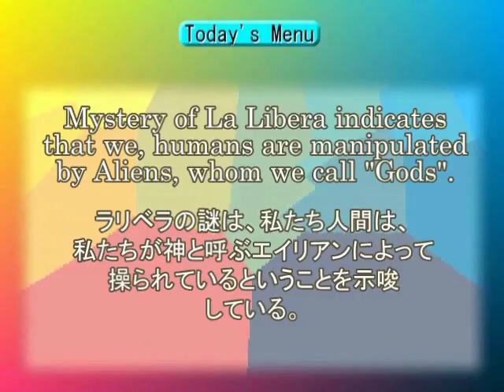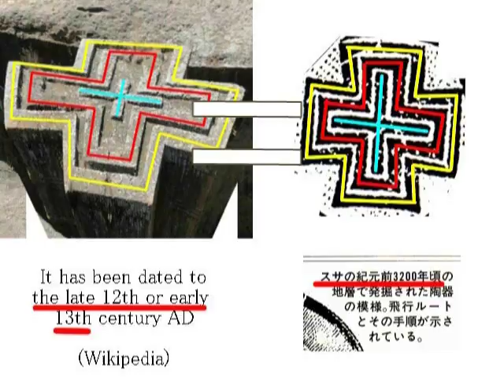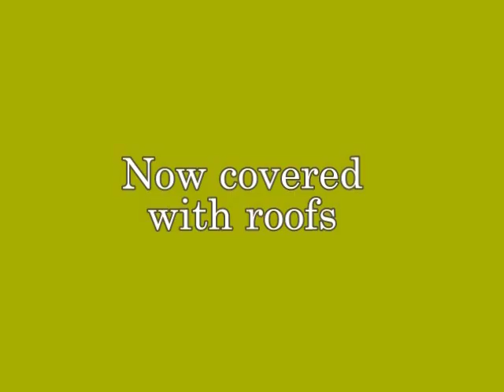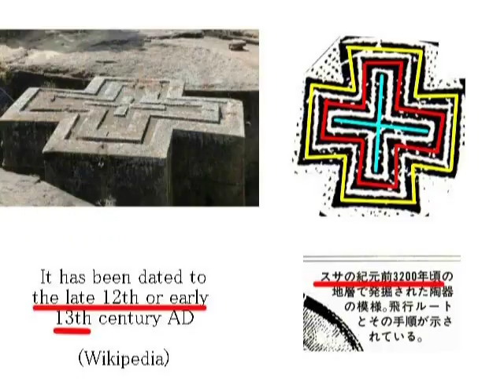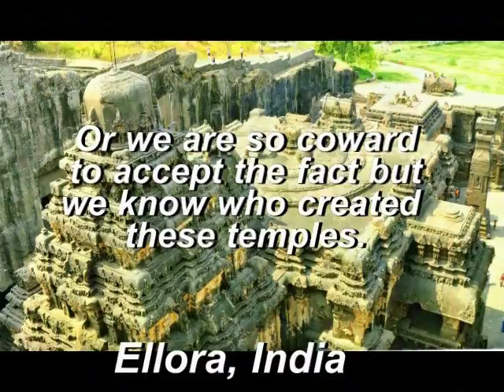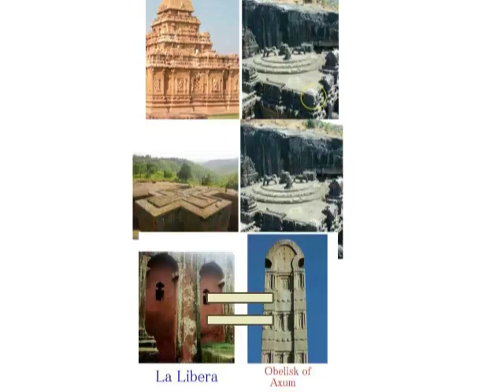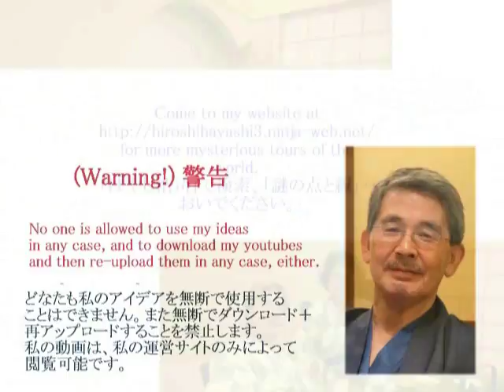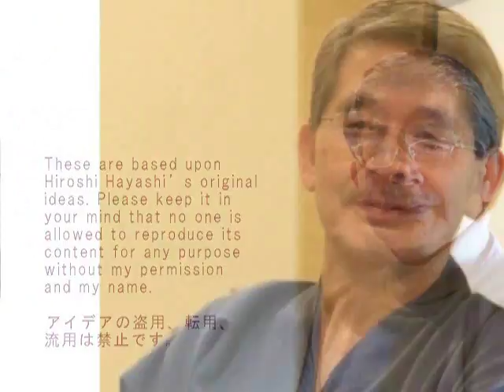2527【17】NazcaTheory and its Evidence ラリベラは宇宙標識だった説・ナスカ理論の証拠と証明by Hiroshi Hayashi, Hamamatsu city, Ja